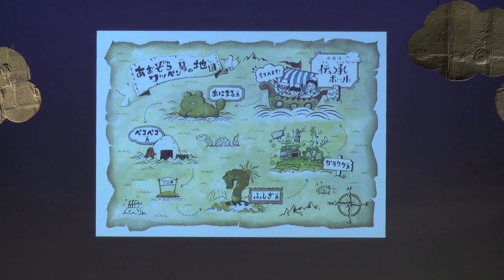Let's go！あおぞらワッペン ファミリーコンサート【ライブ・コンサート】後半フルバージョン＠渋谷区文化総合センター 伝承ホール〈57分〉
「Let's go！あおぞらワッペン ファミリーコンサート in 渋谷 2019」（後半フルバージョン）です。是非ご覧ください。

出  演　あおぞらワッペン（山田リイコ・金子しんぺい・千葉純平）
Photo　Midori S. Inoue
Movie　スタジオエッグ
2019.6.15 Let's go！あおぞらワッペン ファミリーコンサート
＠渋谷区文化総合センター大和田 伝承ホール

10. Let's go！ あおぞらワッペン
11. 雨のステージ
12. パントマイム劇場②『ふしぎな布』
13. なまえはなあに？
14. まねっこ戦隊マイムマン
15. 花とロボットさん
16. みんなきれいな空なんだ

アンコール
17. にじ